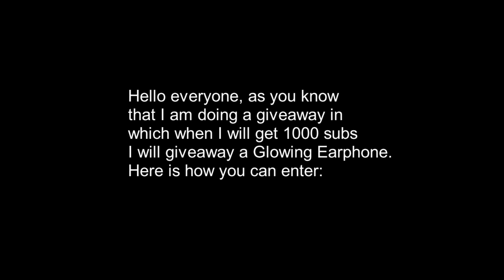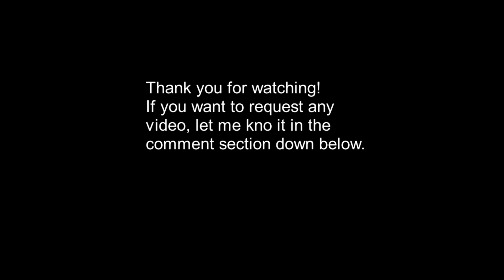Here's how you can enter the giveaway!